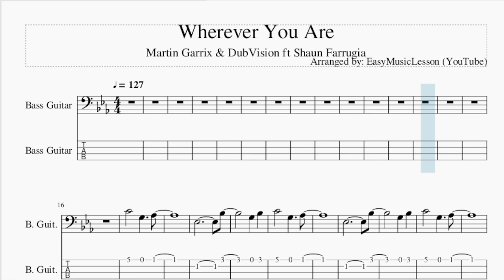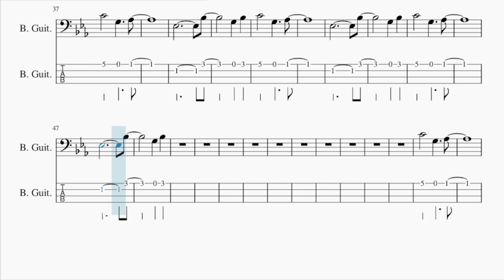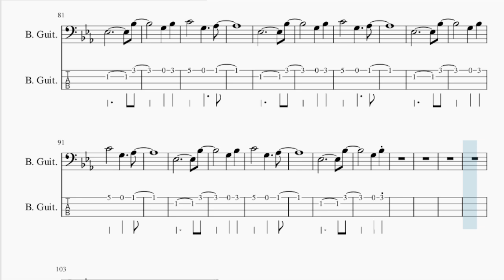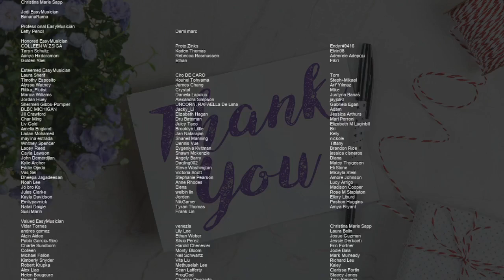How to play Wherever You Are by Martin Garrix & DubVision ft Shaun Farrugia on Bass (Tutorial)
The easiest way to learn how to play Wherever You Are by Martin Garrix & DubVision ft Shaun Farrugia on the bass. It's a bass tutorial for Wherever You Are by Martin Garrix & DubVision ft Shaun Farrugia.

EasyBassLesson teaches you to play the your favorite instrument, through easy and simple animation so that you too can learn how to play Wherever You Are by Martin Garrix & DubVision ft Shaun Farrugia on the bass easily. A bass tutorial with visual animation graphic.